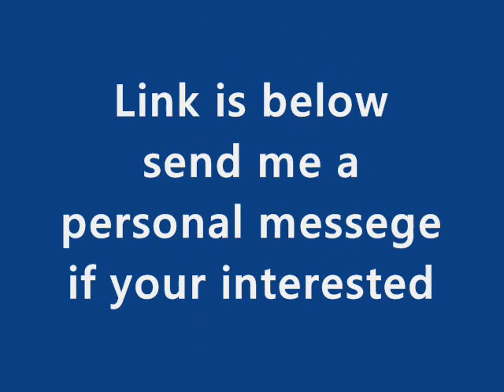1978 GMC For Sale!! Walkaround